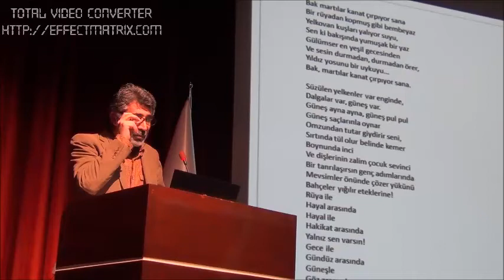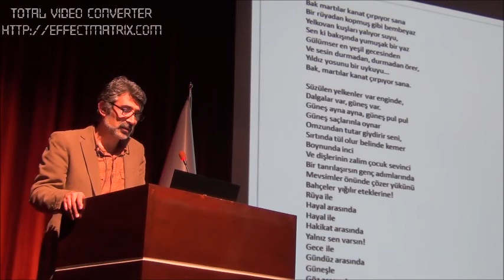Zaman Kırıntıları, Ahmet Hamdi Tanpınar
Prof. Dr. İbrahim Şahin'in Tanpınar Seminerleri I'de okuduğu Tanpınar'ın "Zaman Kırıntıları" şiirinden bir bölüm.